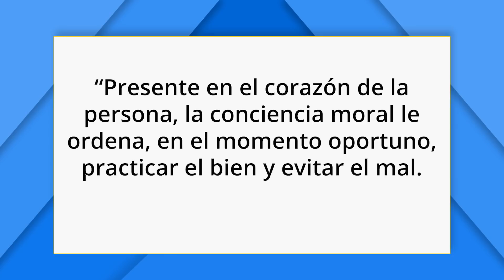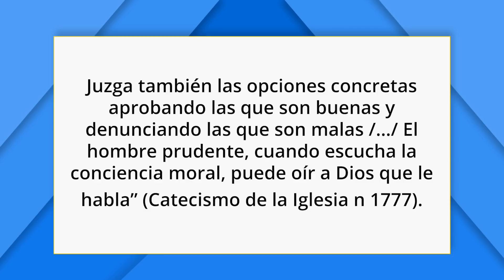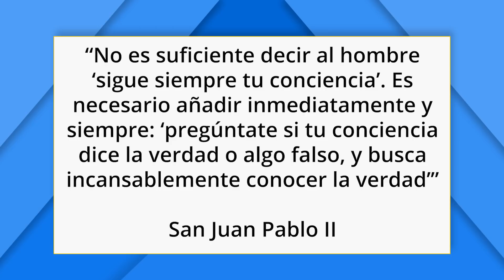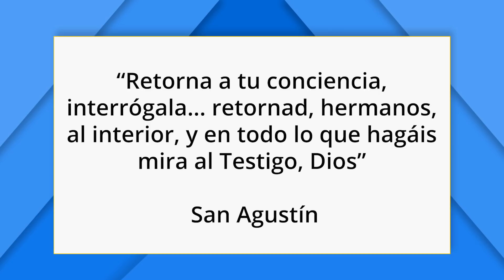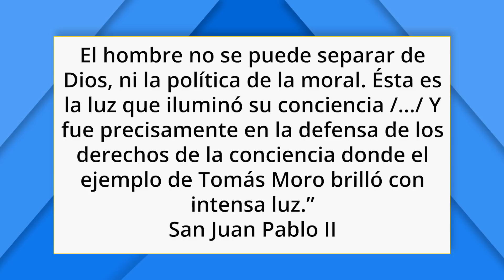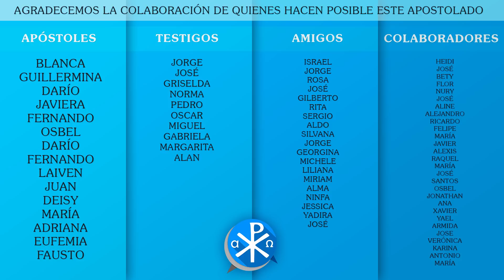Obrar en conciencia… | Firmes en la fe - P Gabriel Zapata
A menudo se usa en esta sociedad el término obrar a conciencia, sin embargo ¿Se le puede decir al hombre solamente obra según tu conciencia? Para la respuesta mira este video 👆🏻.

El P. Gabriel es licenciado en Teología Bíblica y actualmente rector del seminario menor del IVE en Argentina.